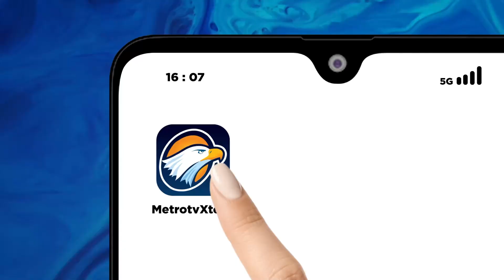Intensitas Hujan Tinggi, Sungai Ciliwung Naik Hingga 90 CM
MetroTV, Hujan dengan intensitas tinggi yang mengguyur kawasan Puncak Bogor sejak Kamis siang hingga petang mengakibatkan tinggi muka air kali ciliwung naik hingga menyentuh angka 90 CM atau berstatus siaga tiga.